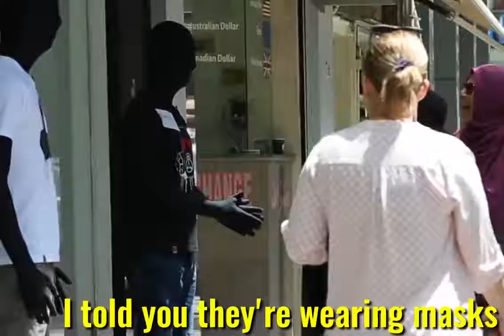Prank Videos, Very Funny and Full of EXCITEMENT!!!!